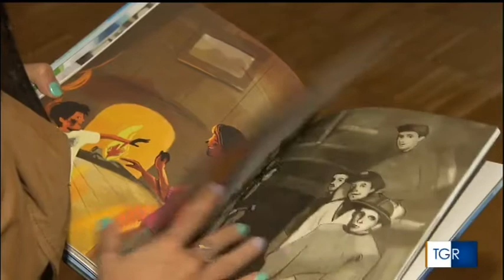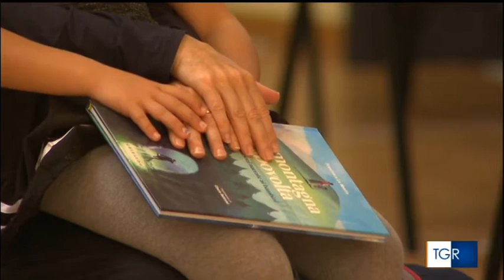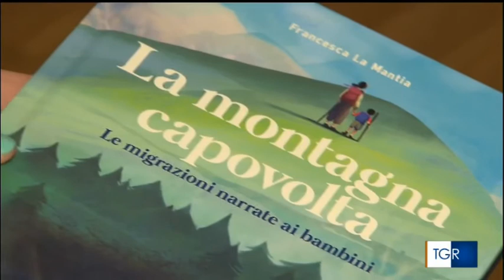La Montagna Capovolta va in teatro ad Aosta! Tgr Rai Aosta